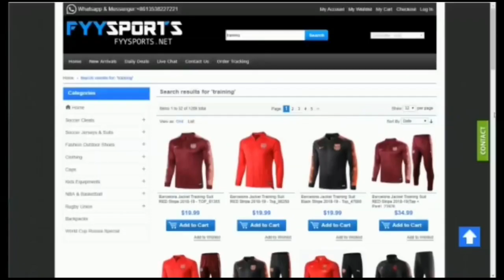Soufiane Bouftini -سفيان البوفتيني • Tactical Analysis HD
• لشراء بدلات ، أحذية و ملابس رياضية بجودة جيدة و أسعار لا تصدق أنصحكم بموقع fyygame الذي يتوفر على مجموعة مميزة من الأنماط و يخصم 5% على كل منتوج كما أن الشحن متوفر في كل أنحاء العالم .

فيديو تحليلي لمؤهلات المدافع سفيان البوفتيني